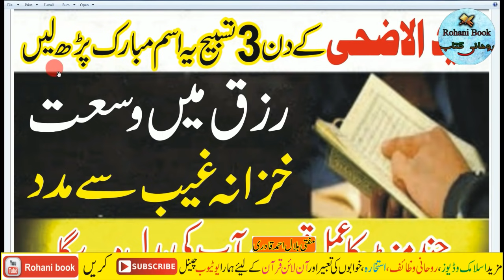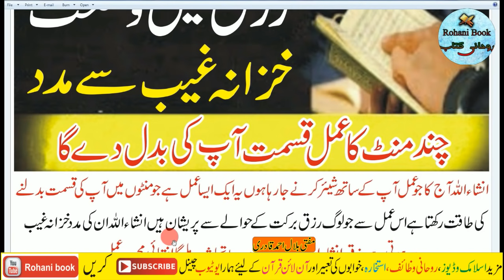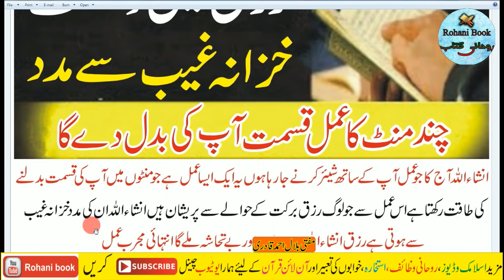Eid ul Azha Kay Din Yeh Ism Mubarak Parhain | 10th Zil Hajj Ka Amal | Wazifa for rizq